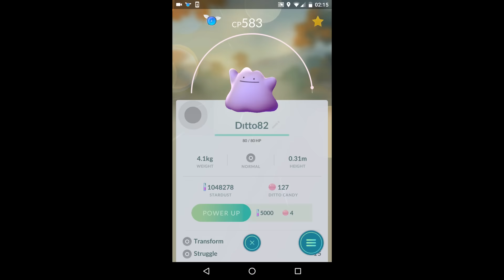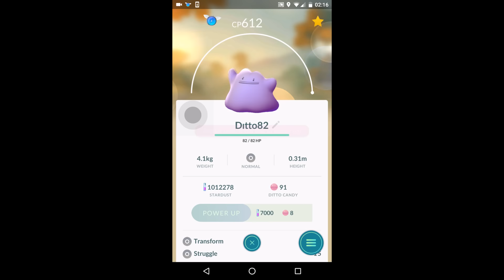Highest possible (96IV!!) DITTO Starting 520cp - Pokemon Go Ditto Power Up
Making 96IV Ditto to FULL power in order to see How Strong will it be? =)

This video has made while trainer is at level32

No pokemon were harmed in making this video.

You can give biggest support by just clicking like button.